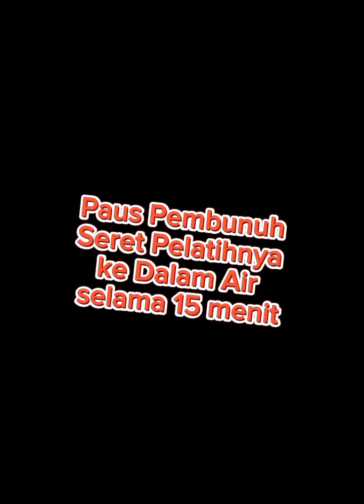Paus pembunuh seret pelatihnya ke dalam air selama 15 menit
paus pembunuh orca seret pelatihnya kedalam air selama 15 menit.